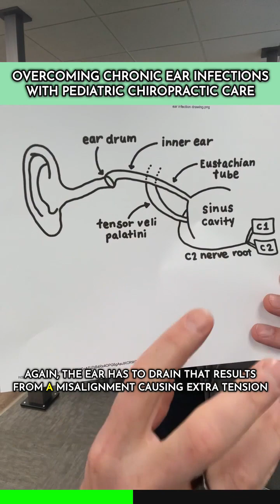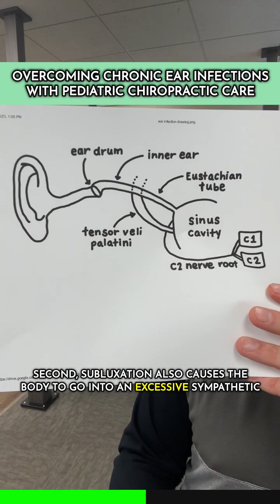Overcoming chronic ear infections with pediatric chiropractic care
With an estimated 80-90% of kids experiencing at least one ear infection 👂 in their first few years of life, today’s parents want to do all they can to help clear these health challenges naturally, avoiding antibiotics and surgery at all costs if they can. 💊🚫

That’s where Neurologically-Focused Pediatric Chiropractic comes in! A specialized form of pediatric care that doesn’t look to treat infections and do the job for the body like medications do, but instead aims to boost + support the body’s own natural abilities to clear the fluid from the inner ear and establish a strong immune defense. 🦠 👊

If you’re looking to prevent chronic ear infections or clear current troubles, and you’ve already tried all the garlic oil, 🧄 supplements, diet changes, and so forth and your child still struggles – watch this entire video to learn how chiropractic care addresses the root cause of chronic ear infections like nothing else out there! 🤩